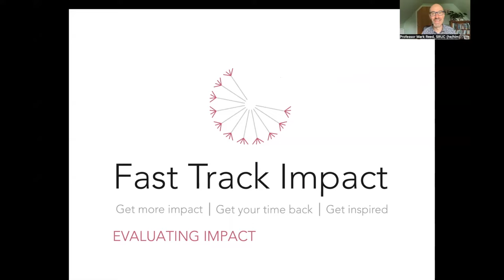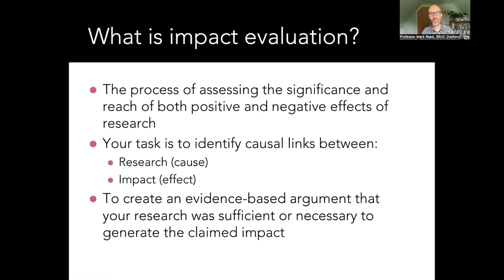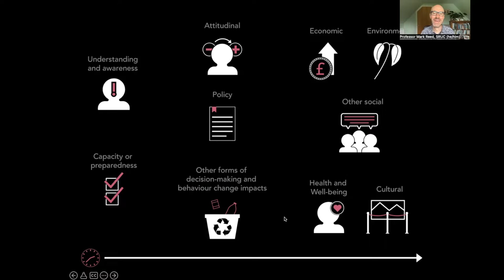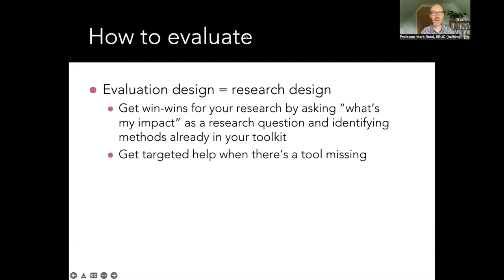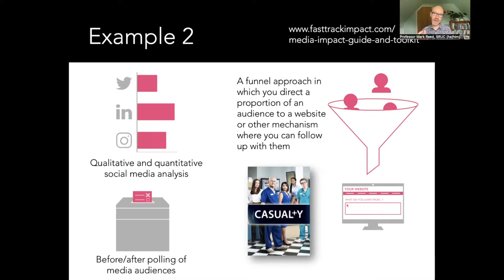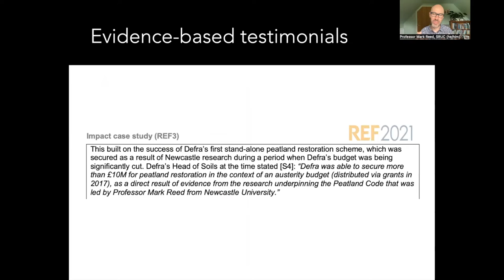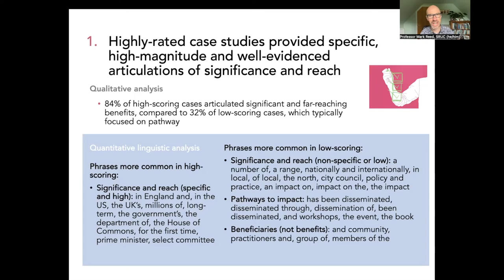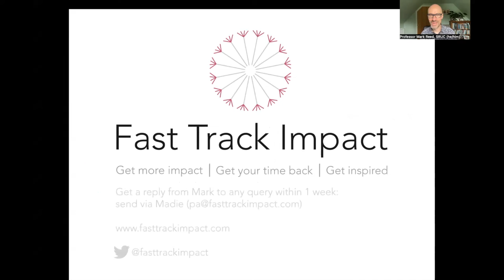Evidencing impact video for LTAR national meeting, USA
Video presentation to LTAR network by Professor Mark Reed from Fast Track Impact